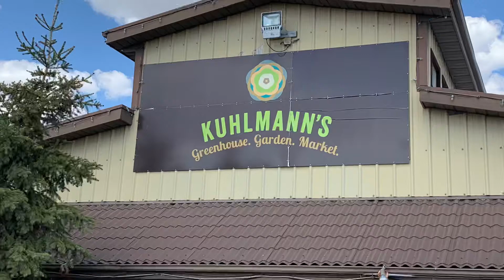Edmonton Alberta, Canada ( A day Shopping at KUHLMANN’S Garden Centre spring 2022)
A Beautiful day shopping for some plants for my land at KUHLMANN’S Garden Centre in Edmonton Alberta, Canada.